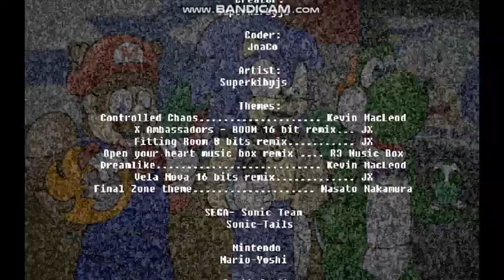Sonic Coffees (2020 edition, Creator Night and unlock) i'm hate crazy day